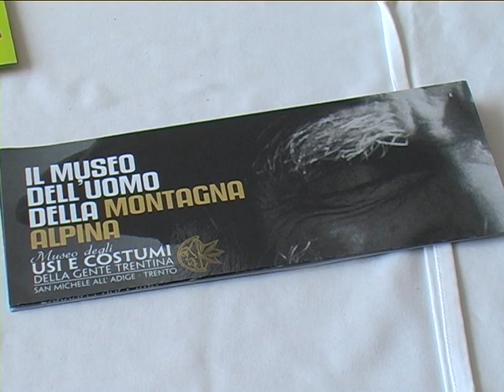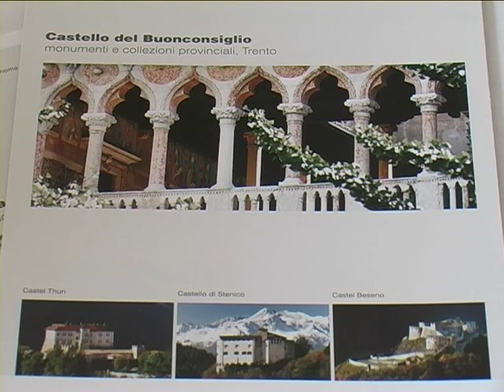Italijanska druženja - 03.05.2014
Prva dva majska dana, Tuzla je bila domaćin susreta italijanskih evropskih klubova. Svi oni koji su došli u naš grad, istraživali su svoje pretke prije više desetina, pa i stotina godina. Svakako su iskoristili priliku i posjetili određene znamenitosti našeg grada.